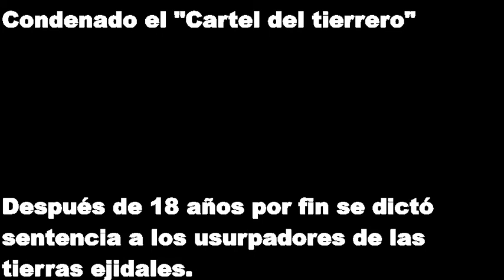Condenaron al Cartel del Tierrero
Los usurpadores de las tierras ejidales recibieron sentencia después de 18 años de litigios.